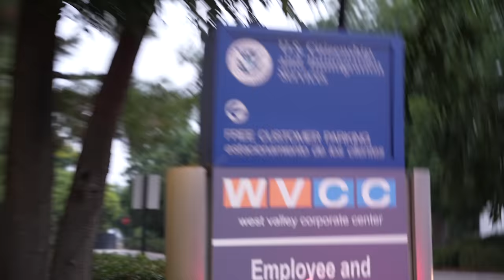United States Naturalization process |Citizenship interview and Oath Ceremony VLOG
Reached the final stage of immigration in the US. Officially a united states Citizen. This was the preparation for the interview and oath ceremony.